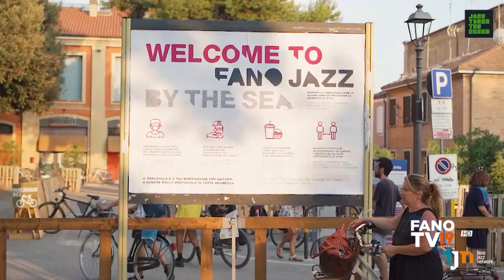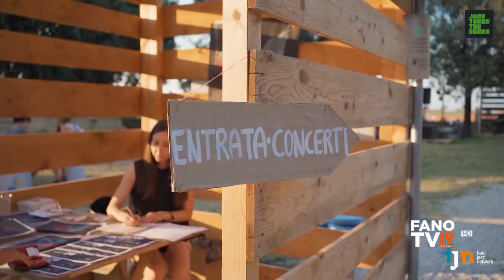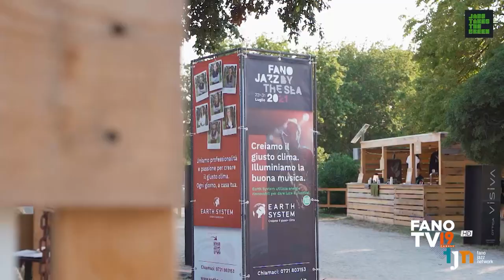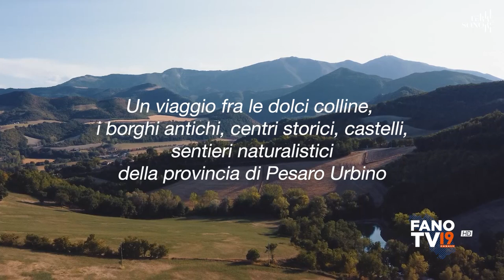Fano Jazz By the Sea 2023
Fano - dal 22 al 30 luglio 2023